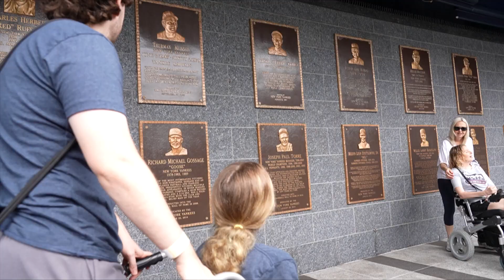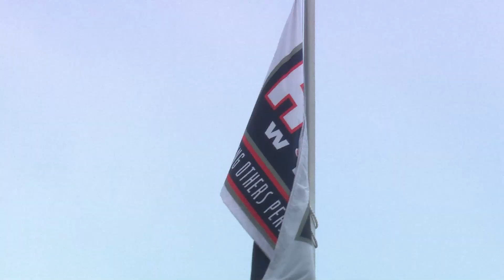los YankeesHinchliffe en el 76.º aniversario del nativo de Paterson, Larry Doby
Entrevista , Analisis y Comentarios

El día de hoy, los jugadores de los Yankees Gleyber Torres, Néstor Cortés, José Treviño junto con los entrenadores de los Yankees Mike Harkey y Travis Chapman, y el asesor especial de operaciones de béisbol Omar Minaya, visitaron el Estadio Hinchliffe. Junto con el nieto de Larry Doby, Scott Hutchins, el alcalde de Paterson, Andre Sayegh (SAY-YEH) y el desarrollador del proyecto, Baye Adofo-Wilson, los Yankees organizaron una clínica de béisbol en el campo para los equipos juveniles locales: los Silk City Bombers y los Paterson Divas. El grupo también visitó las instalaciones remodeladas.